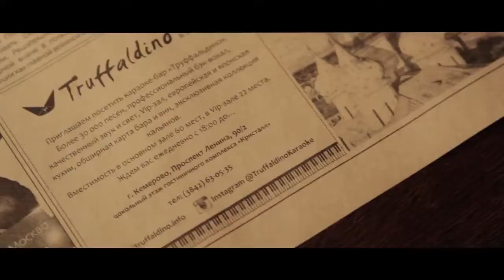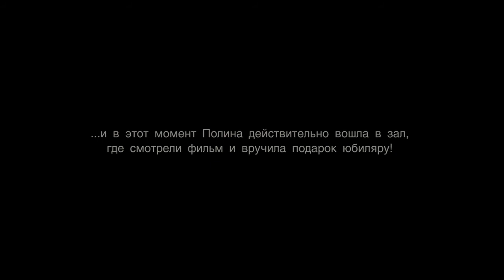Сюрприз для юбиляра Мега блокбастер